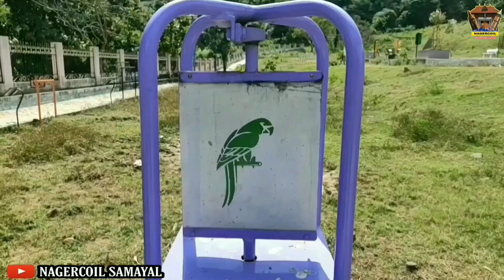Mukkadal Dam | நாகர்கோவில் முக்கடல் அணை | முக்கடல் பூங்கா | Nagercoil Samayal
நாகர்கோவிலின் பிரதான குடிநீர் ஆதாரமாக திகழும் இயற்கை எழில் கொஞ்சும் முக்கடல் அணையின் சிறப்பு காணொளி...

பிடித்திருந்தால் மற்றவர்களுக்கும் பகிருங்கள் பிழையிருந்தால் எங்களிடம் பகிருங்கள் திருத்திக் கொள்கின்றோம்...

நன்றி 😊🙏...